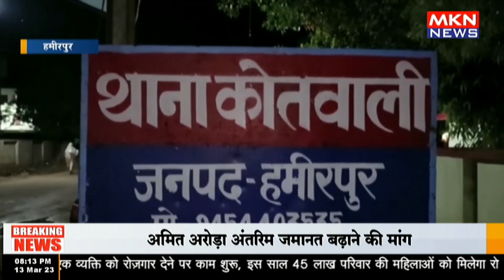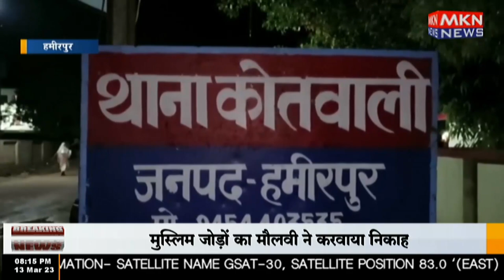पुलिस की निगरानी में ट्रक हुआ चोरी